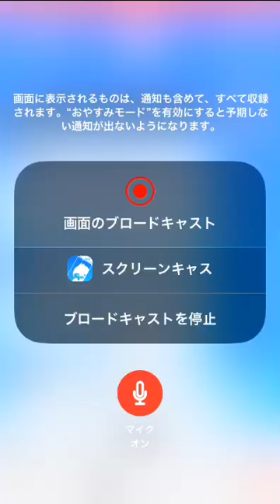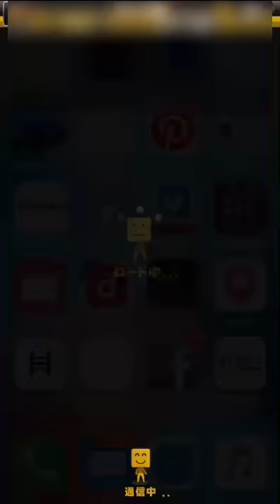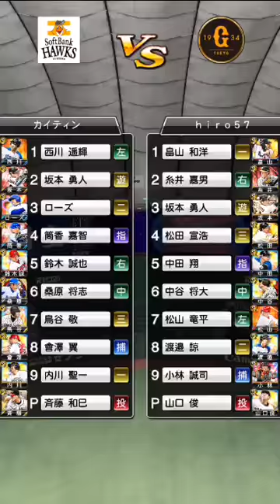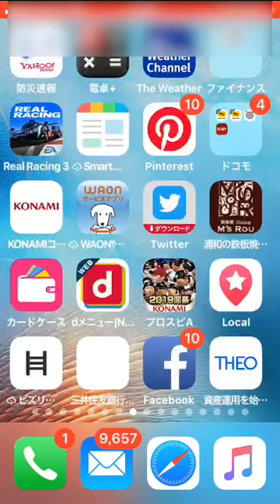プロスピa実況中継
プロスピaを楽しんでいます。面白いです